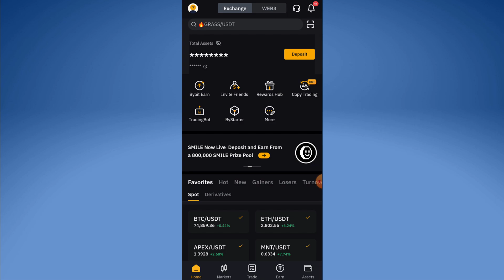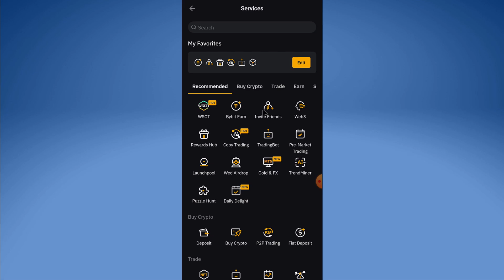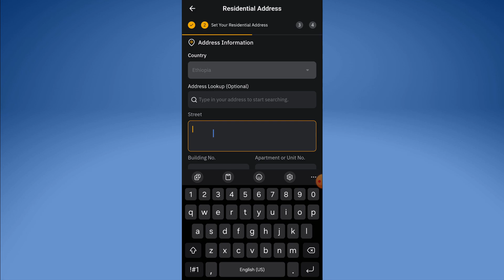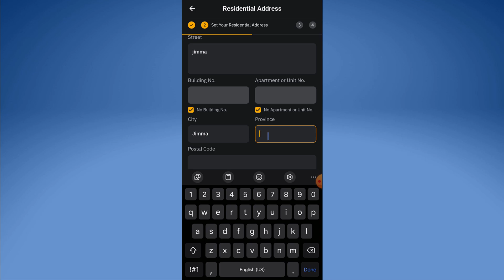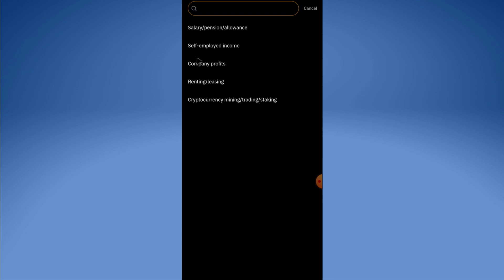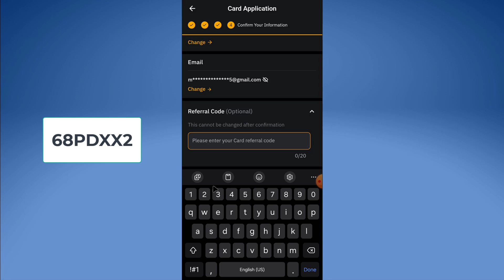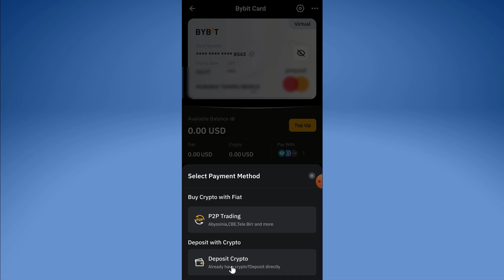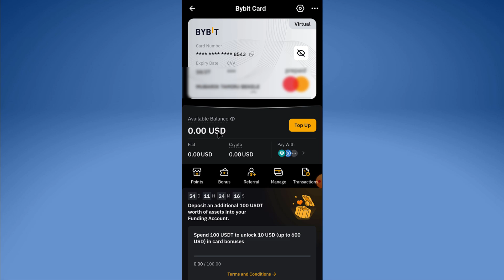How to Get ByBit MasterCard in Ethiopia || Akkaataa VisaCard Bilisaan itti Banattan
How to Get ByBit MasterCard For Free in Ethiopia

Learn how to get the ByBit MasterCard for FREE! 🚀 In this step-by-step guide, we’ll show you everything you need to know—from eligibility to the application process—so you can enjoy seamless crypto transactions with ease

With this card, you can enjoy seamless crypto transactions, making spending your digital assets globally easier than ever.

Learn about the perks, benefits, and exclusive rewards that come with the ByBit MasterCard, and unlock the potential of your ByBit account to manage and spend crypto with ultimate flexibility and ease. Don’t miss out on this game-changing opportunity.
ByBit MasterCard
Get ByBit MasterCard free
ByBit crypto card
ByBit tutorial
ByBit MasterCard guide
Free crypto MasterCard
How to get ByBit MasterCard
ByBit card application
Crypto MasterCard
ByBit MasterCard perks
ByBit debit card
Crypto card for free
ByBit account card tips
ByBit MasterCard benefits
ByBit MasterCard tutorial
ByBit crypto payments
ByBit account setup
Crypto card tutorial
ByBit crypto rewards
- ByBit free MasterCard
Crypto debit card guide
How to use ByBit MasterCard
ByBit global payments
Spend crypto with ByBit
ByBit MasterCard activation
Crypto to fiat card
ByBit MasterCard features
Crypto wallet card
ByBit MasterCard review
ByBit fees and limits
How to pay with crypto
Best crypto debit cards